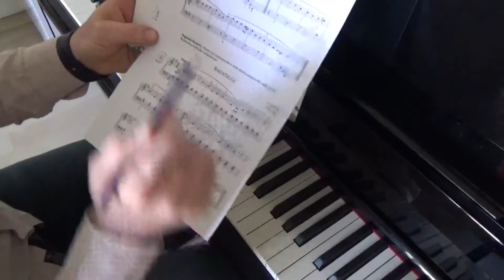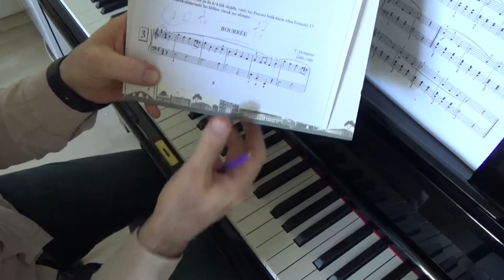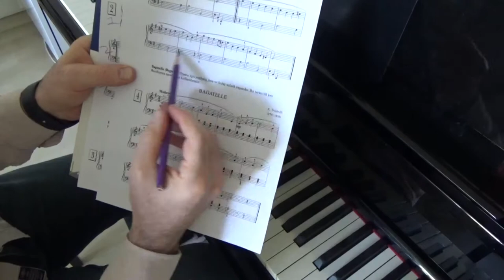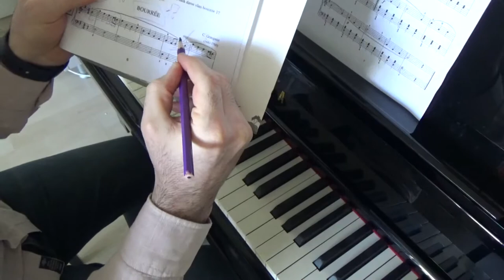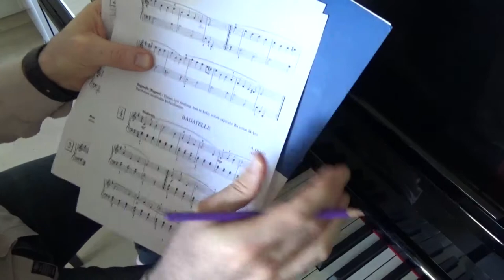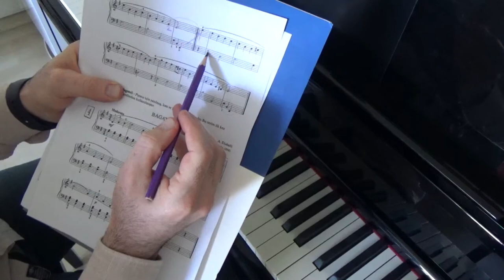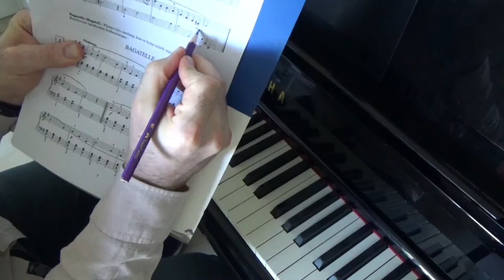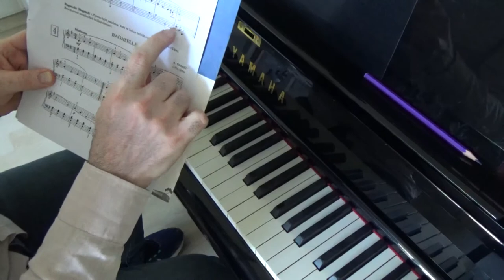Piyano Dersi 3 "Başlangıç & Orta Seviye" Graupner: Bourree